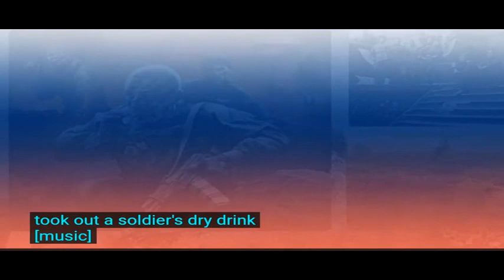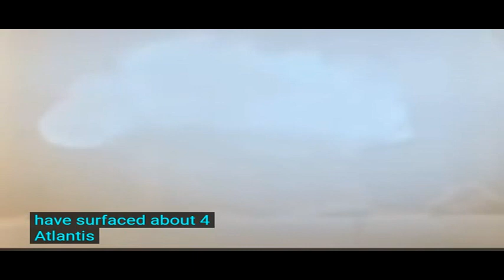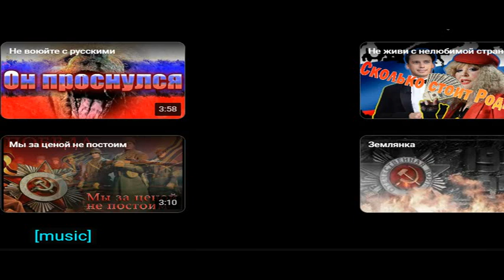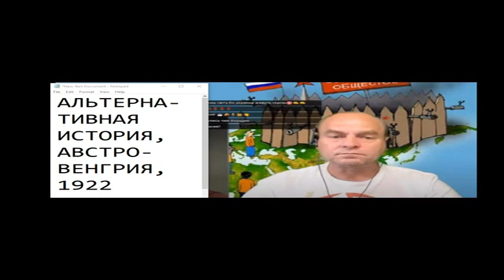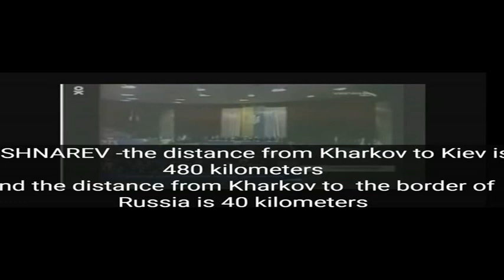Медаль за город Вашингтон